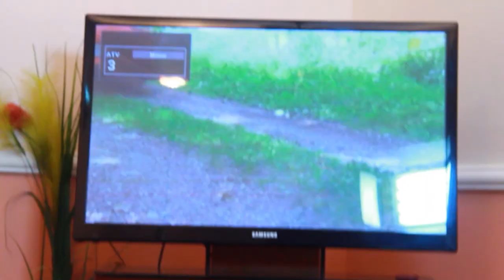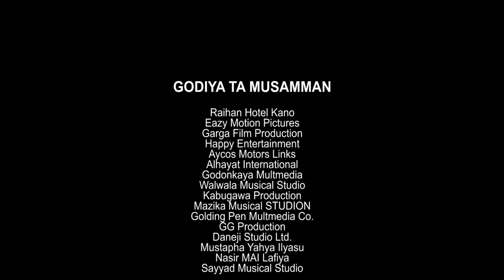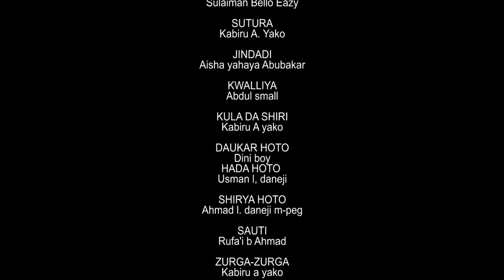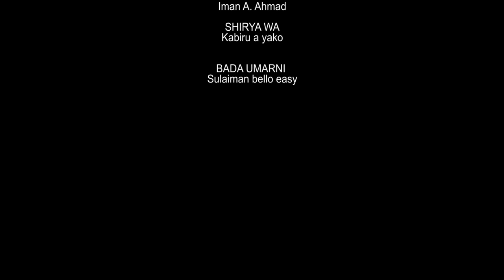KISHIN SU - Rabi'u Rikadawa, Hadiza Muhd, Sha'awa Adam, Hajara Usman (Official Movie)